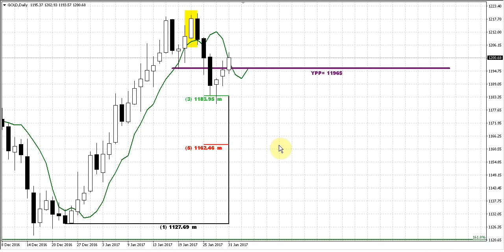Forex Peace Army | Sive Morten Gold Daily 01.31.17